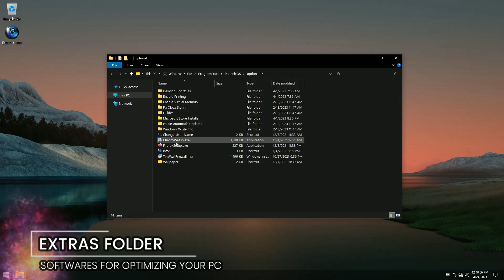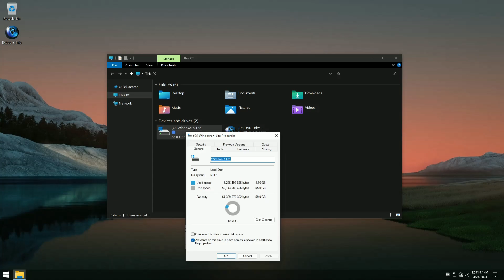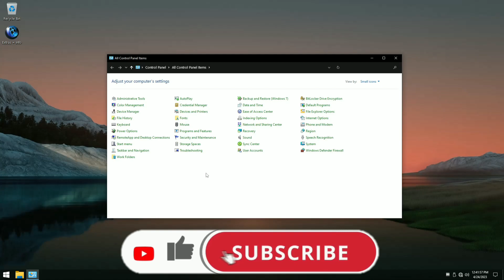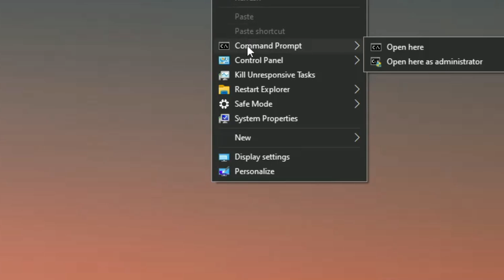Speed Up Your Computer Instantly with FBConan's Windows X Lite Optimum 10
🎁How to Install Windows 10 Lite This is Windows 11 X 'OPTIMUM 10' a Windows 10 22h2 build with great performance and beautiful personalization, watch all video to see this amaizing windows 10 custom build .

HAVE YOU EVER INSTALLED A WINDOWS X-LITE BEFORE?